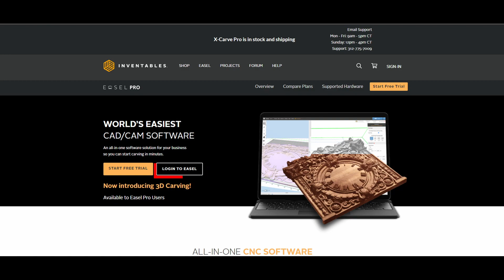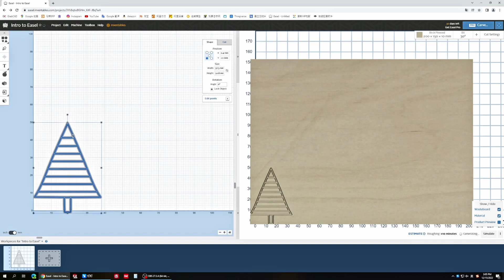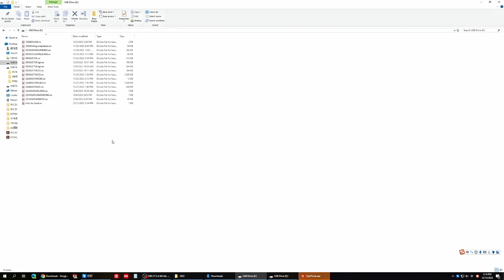Demonstration of TTC450 Save G code with EASEL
TTC 450 Two Trees CNC Engraving Machine

Welcome all to follow us, Let's make things better. ❤️

Engraving size ：460X460X80mm engraving area, to meet the size of the vast majority of users, is also the mainstream size osimilar products on the market.

Multi-control mode： ESP32 main control, support WiFi wireless connection APP engraving, USB, offline engraving, 32-bit main chip.Multi-function motherboard can be expanded with laser head, the fourth axis;
Precision tool： Z-axis screw can be raised and lowered, adjusted to the height of 80MM items, suitable for various wood thickness relief. Cutting and flat processing;
Safety Emergency stop：Emergency stop switch When an emergency occurs, people can quickly press this switch button to achieve protection measures to avoid mechanical accidents.
Offline safety：Power indicator light, easy to observe whether the power has been cut off in the garage or at night, to prevent accidents;
Engraving variety ：8000RPM torque 775 motor can carve wood, aluminum, acrylic and other materials. Clamping ball cutter, milling cutter, carving knife can achieve different carving effect;
Convenient fixation：Machining table screw processing pressing plate fixed way, easy to fix carving objects, to meet all kinds of special-shaped workpiece fixation;
High precision：X, Y, Z three axis by screw drive. Accurate positioning, large torque output;
Easy installation：Three axis separate component installation, easy assembly, improve user experience